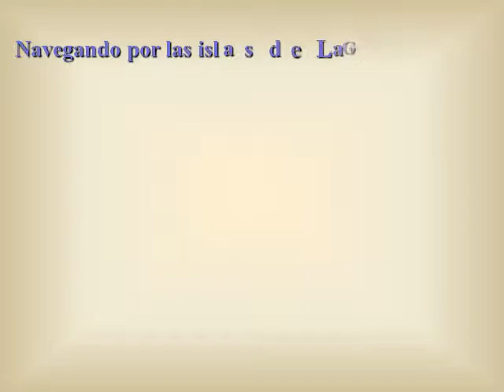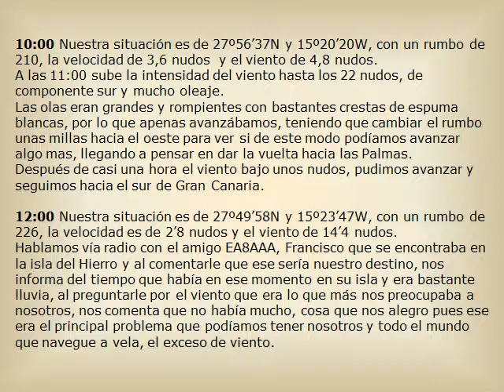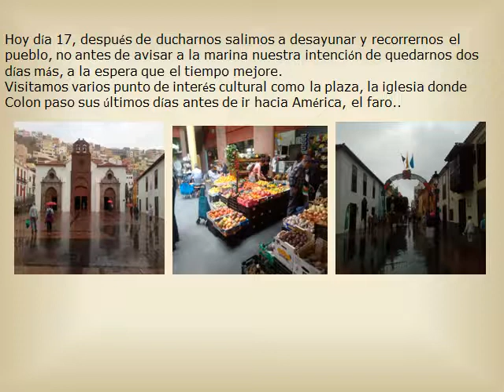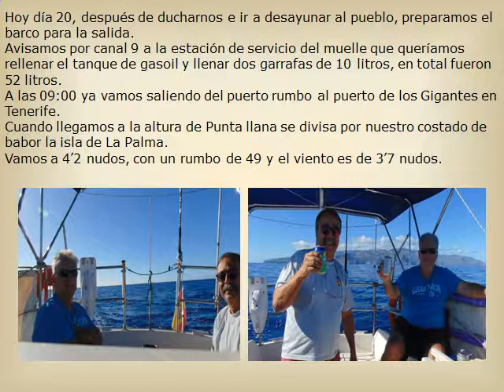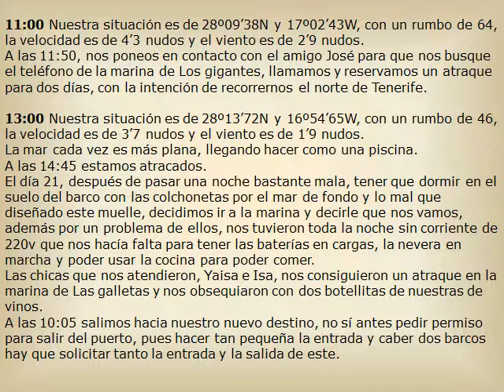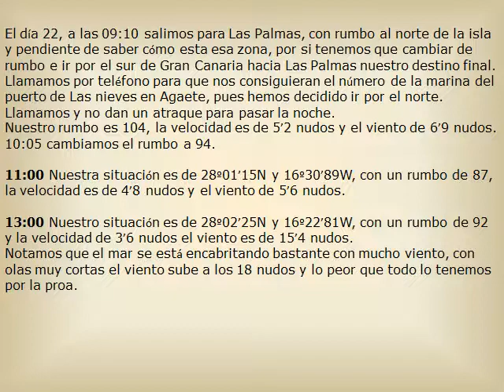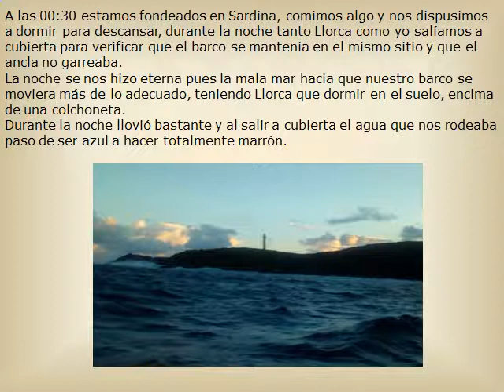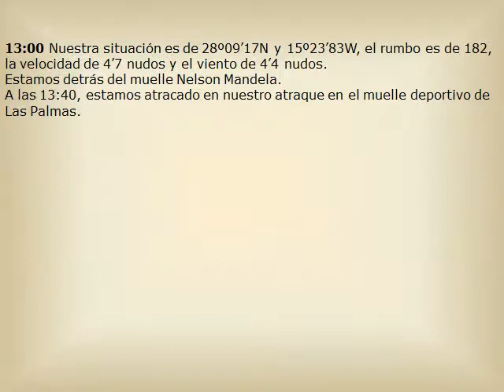Viaje a La Gomera y Tenerife